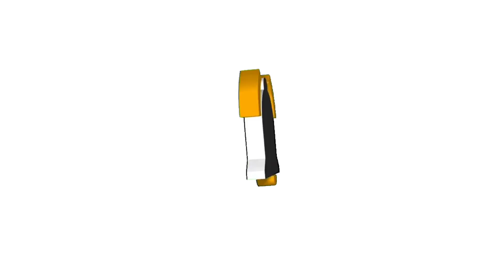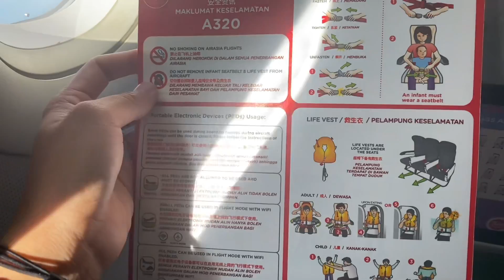MIRI KE KUCHING DINNER BERSAMA ABUN BILUN AND TEAM YOUTUBER OF SARAWAK.